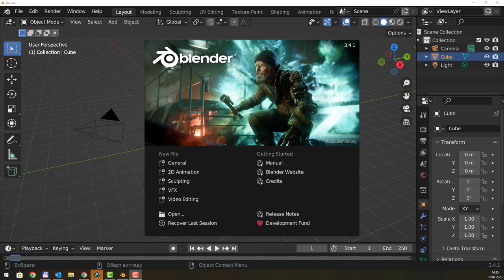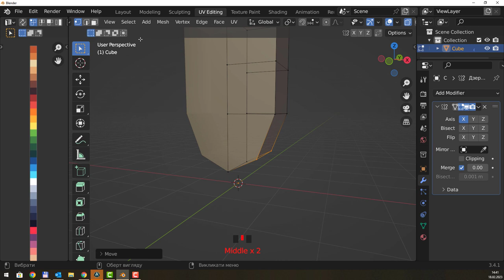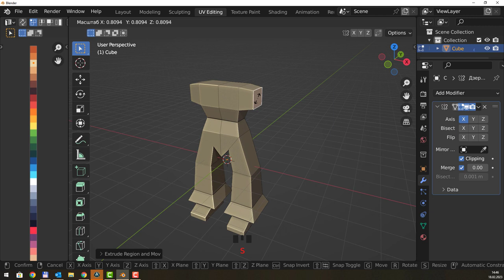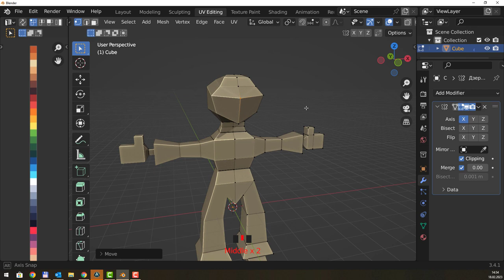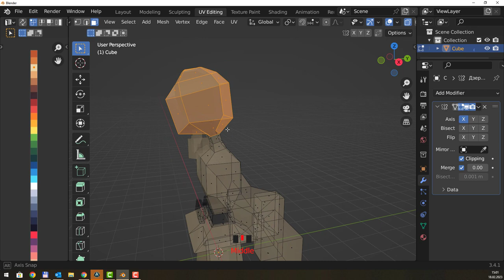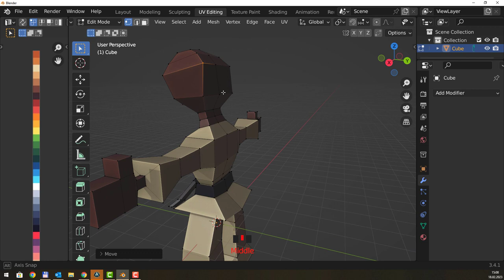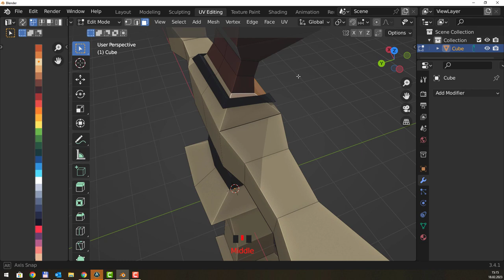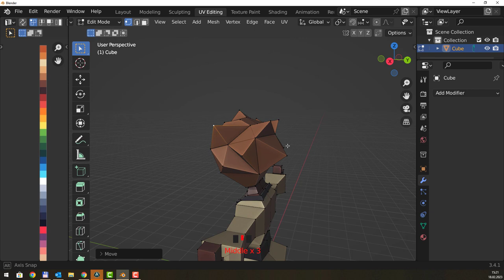Blender. Каратист. Сіметричне моделювання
Основи полігонального моделювання